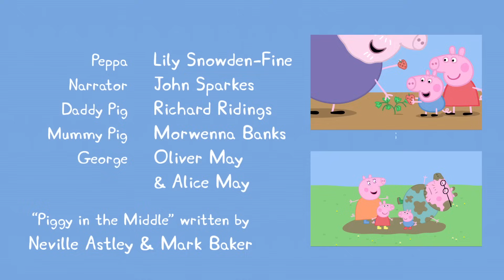Свинка Пеппа - S01 E08 Свинка в серединке (Серия целиком)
Пеппа насмехается над Джорджем -- он не умеет ловить мячик. Мама Свинка предлагает поиграть в игру "Свинка в серединке" и научить Джорджа ловить мяч. Чтобы помочь Джорджу, папа Свин берет его на руки. Тут Пеппа понимает, каково быть самой маленькой свинкой. К счастью, ей на помощь приходит мама.